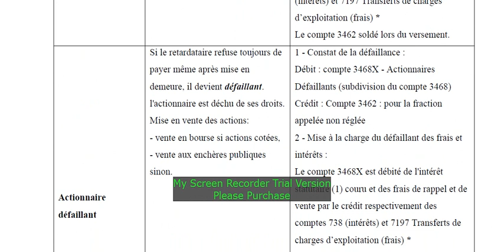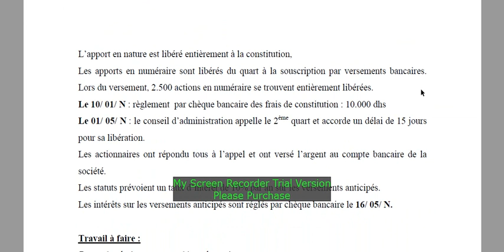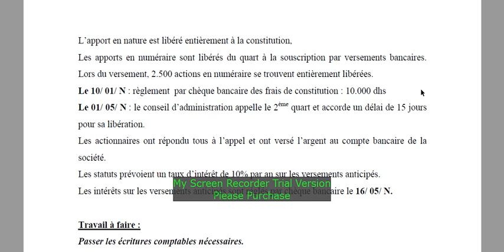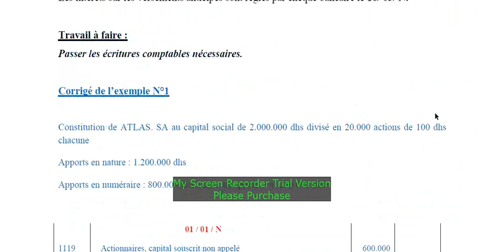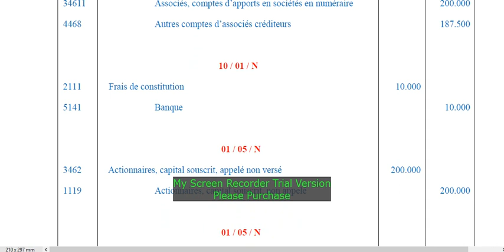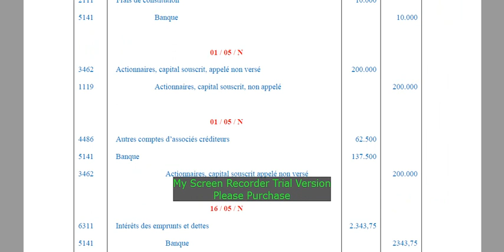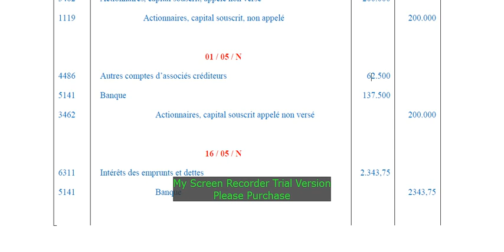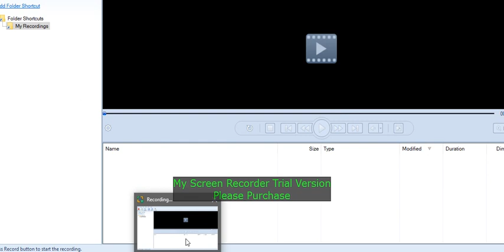La comptabilité des sociétés (Les versements anticipées)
Centre Validé met à votre disposition des vidéos de soutien pour votre passage scolaire:
Exercice
Cours
Correction